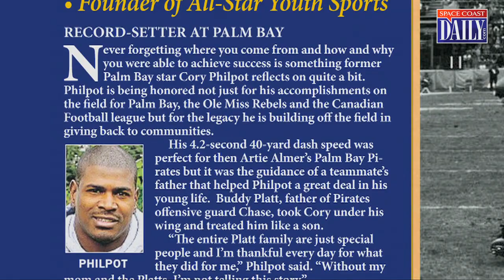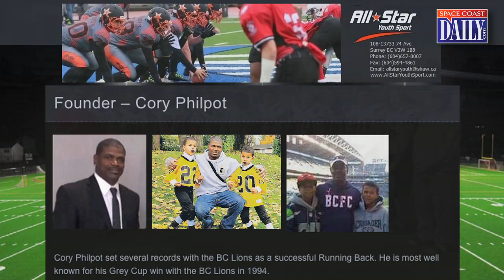Cory Philpot: 2017 Space Coast Sports Hall of Fame